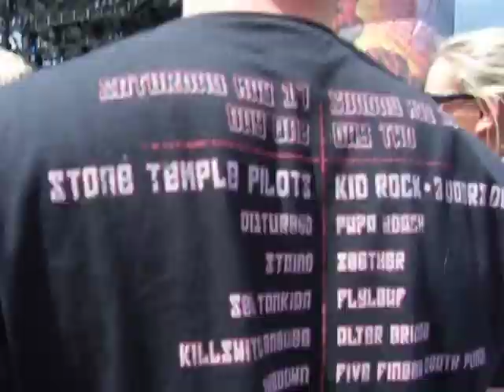5fdp @ ROTR 08 - White Knuckles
I was hoping he'd hop in the pit! Anyway, this is the full performance of White Knuckles by Five Finger Death Punch at Rock on the Range on May 18th 2008.
If you missed it, it sucks to be you : /